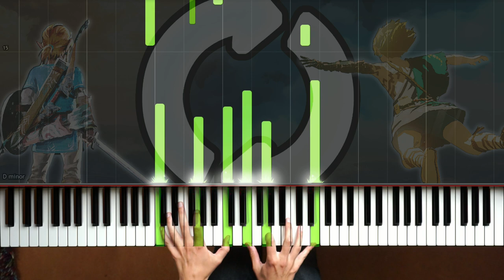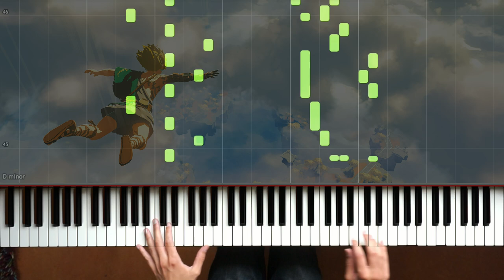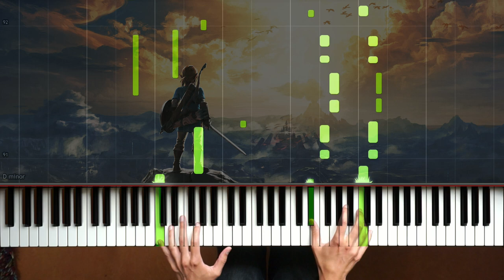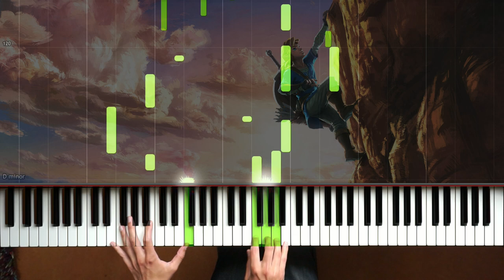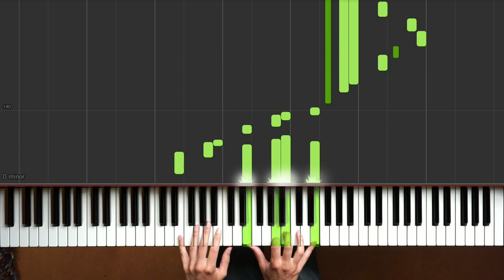Zelda: Breath of the Wild & Tears of the Kingdom Main Theme Piano Mashup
o Musical Time Loop played on piano - Breath of the Wild and Breath of the Wild Sequel Main Themes mashup

o Composer: Manaka Kataoka, Koji Kondo; BotW2 Unknown. Arr. Tim de Man

In a recent video I explained that the BotW2 main theme is directly born from the BotW main theme, and vice versa. I played a connected version of both themes for a short while in that video, and many people asked me for a longer version of that noodling. And here it is, 5 minutes of me going back and forth between BotW and BotW2's main themes, mixing keys and time signatures. Hope you like it! Please share around if you did =) .

1 hour looped version next week!

This video is based on improvisation. There's sheet music for my extended version of the BotW2 Main Theme and the regular BotW Main theme though, in the descriptions of their respective videos!

0:00 BotW 1
1:13 BotW 2
1:42 BotW 1
2:06 BotW 2 in BotW1 Style
2:39 BotW 1
3:03 BotW 2
3:43 BotW 1 in BotW2 Style
3:58 Ending